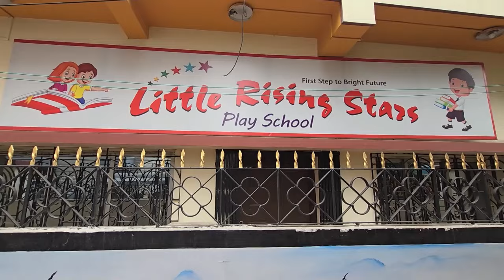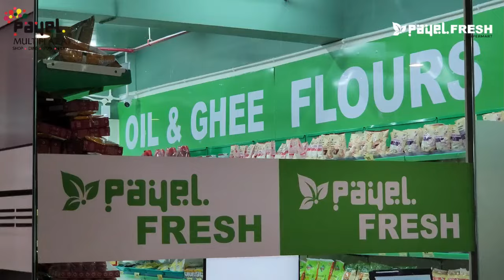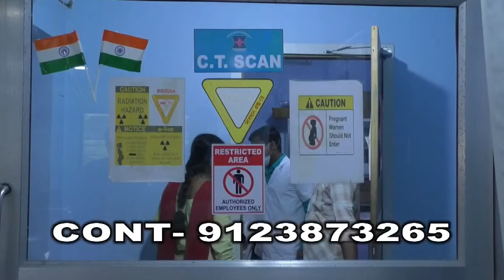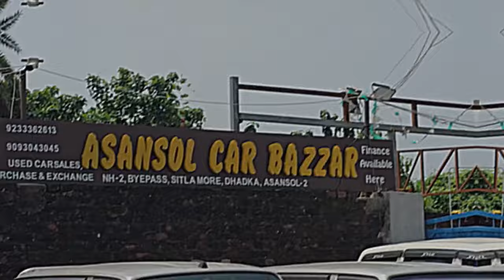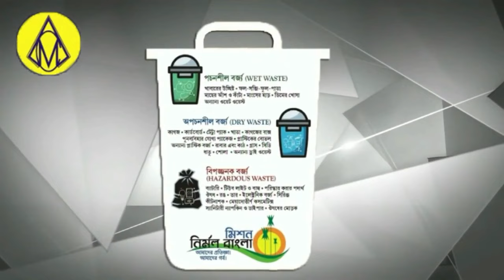RG KAR Ghatna K Khilaf Bhor Dokhol !Old Station High School !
Yaad Kiye Gaye Mahatma Gandhi Father Of Nation